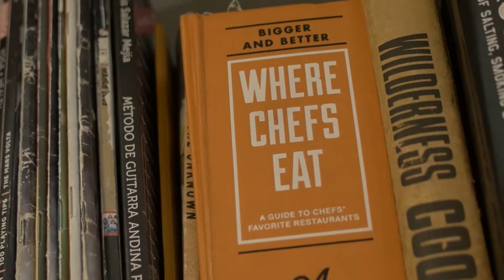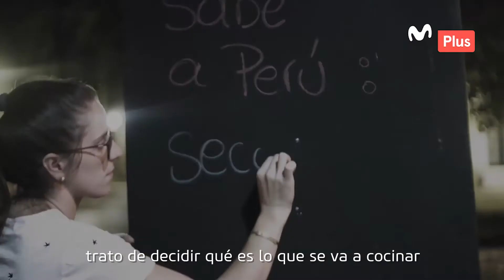SABE A PERÚ: NUEVO PROGRAMA DE COCINA CRIOLLA Y RECETAS PERUANA CON LUCIANO MAZZETTI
Esta vez Luciano Mazzetti ha combinado sus dos pasiones en un solo programa: la cocina y el viaje. Por ello, presenta su nuevo programa llamado 'Sabe a Perú' donde habrá cocina criolla y recetas peruanas en distintas partes del país.

En este nuevo proyecto el chef se ha impuesto el reto de saber qué potaje tradicional proponer que, de alguna manera, amarre con el concepto del restaurante al que acude y que, además, pueda gustar a todos los comensales, con el objetivo de que se quede definitivamente en la carta del lugar.

Ideas, innovación y tendencia. Todo en la revista ht de Movistar. Encuéntrala junto con tu diario El Comercio. Para saber más ingresa a